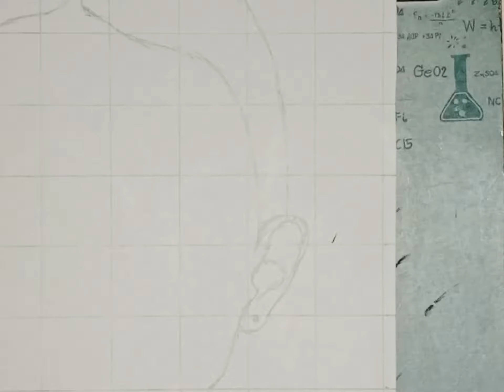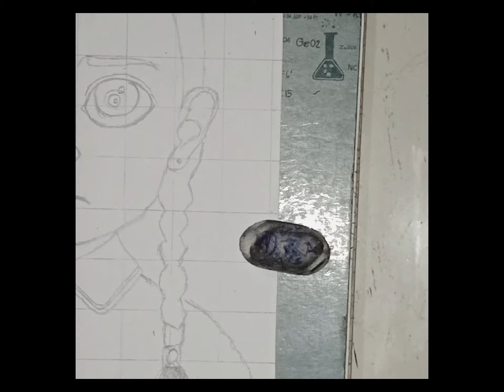cute animation Wednesday 🖤 Addam drawing by Grid method